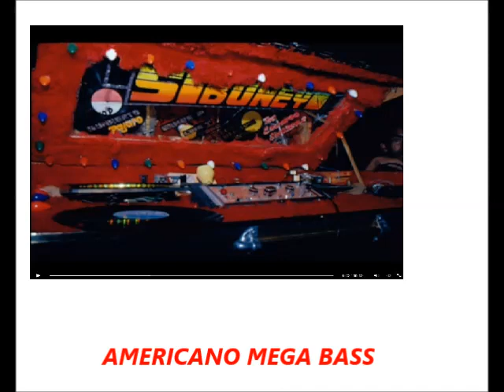EL NIÑO ESPELUCAO - HERNAN HERNANDEZ - EL SIBONEY VOL 4